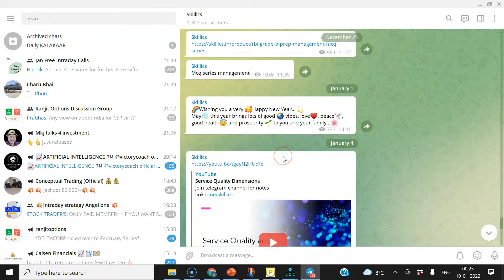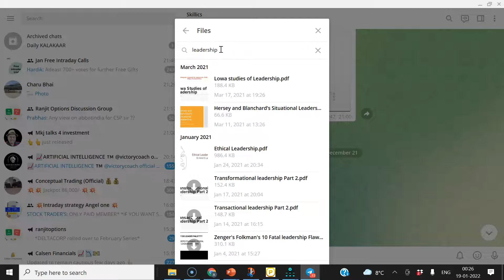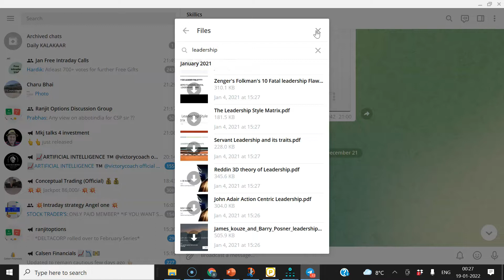How to download my notes (new method) | Completely free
link for downloading notes